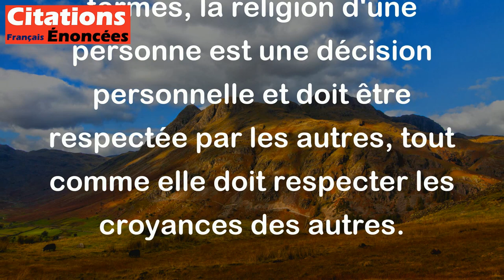Chaque homme est responsable de sa religion. - Gandhi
Cette citation signifie que chaque individu est libre de choisir sa propre religion et qu'il est responsable de ses croyances et décisions en matière de pratique religieuse. En d'autres termes, la religion d'une personne est une décision personnelle et doit être respectée par les autres, tout comme elle doit respecter les croyances des autres.